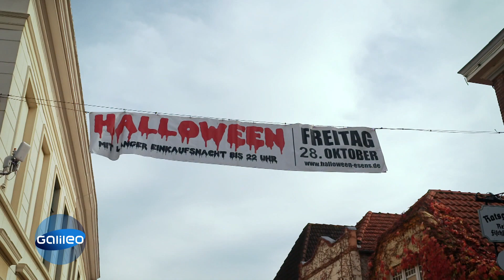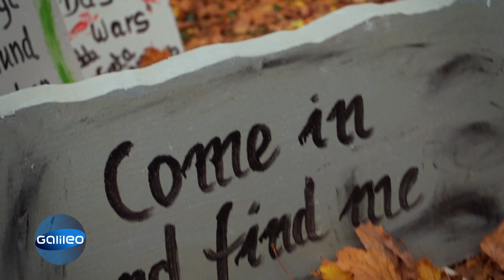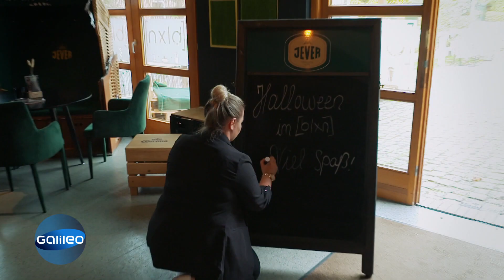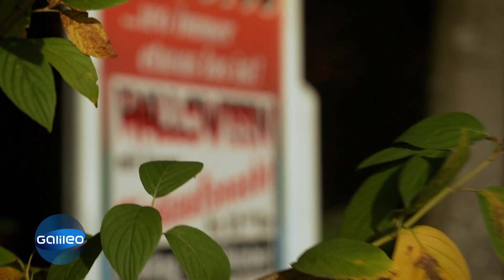Esens: Die Halloween-Hauptstadt Deutschlands | Galileo | ProSieben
München hat das Oktoberfest, Wacken sein Heavy Metal Festival und Esens ist die deutsche Halloween-Hauptstadt. "Galileo" zeigt, wie sich der Ort über Nacht in eine Horror-Parade mit hohem Unterhaltungswert verwandelt.